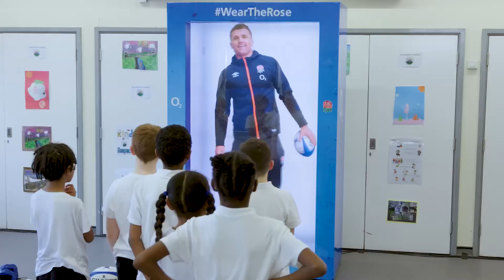England rugby stars appear as holograms to surprise school children with virtual PE lesson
With England rugby players still operating in Covid bubbles during the men’s Six Nations, O2’s 5G mobile network was able to project Ellis Genge, Henry Slade and Jack Nowell as 4k holograms to surprise a group of schoolchildren with a virtual rugby PE lesson.

Since the outbreak of the pandemic in 2020, England rugby players have had to operate under strict Covid restrictions, meaning that they have been unable to meet fans and the British public in person.

So ahead of England’s crunch game with Ireland at Twickenham on Saturday 12 March, O2 teamed up with the men’s England rugby team to give a group of schoolchildren in Bristol a PE lesson they’d never forget.
Using Portl, a high-spec device that uses hologram technology to project users in 4k resolution, England players Ellis Genge (born and brought up in Bristol), Henry Slade and Jack Nowell gate-crashed a standard PE lesson at Summerhill Academy thanks to O2’s 5G mobile network.

The primary school has had limited exposure to rugby so the players took the schoolchildren - a mix of boys and girls aged between seven and 11 - through a variety of introductory training drills concluding with a touch rugby match with the stars shouting instructions and encouragement from the futuristic device at a separate location.

The virtual rugby PE lesson is a great example of how the latest technology, powered by O2’s 5G mobile network, can help connect elite level athletes to help inspire the next generation of rugby players through unforgettable experiences.